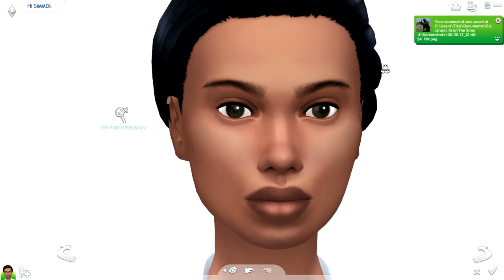THE SIMS 4 | STREET BADDIE LOOKBOOK | Download sim + all links!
CC -

➦ FAQ's

Spektrem - Shine